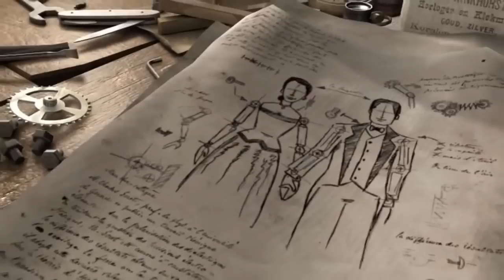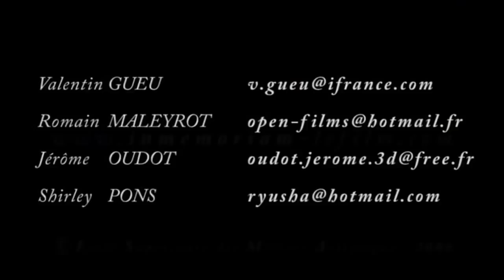CGI 3D Classic Animated Short : "In Memoriam" - by ESMA | TheCGBros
Check out this classic 3D animated short film about an old watchmaker who is carefully working on a miniature toy set when one of his creations comes to life, created by the talented team of Valentin Gueu, Romain Maleyrot, Jérôme Oudo while at Ecole Supérieure des Métiers Artistiques (ESMA)!

Participation : Didier Deschamps, Shirley Pons.
Additional Score : David Cellier
Sound : José VICENTE (Studio Des Aviateurs)